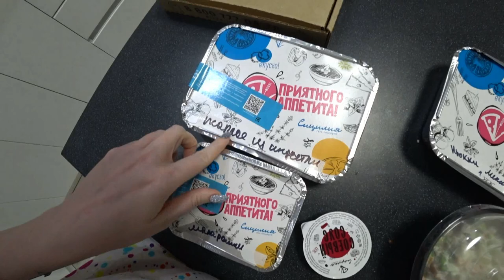Последний влог/ Паника/ Врачи SilenaSway_Силена Вселенная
Снова панические атаки, заболела, еду к врачу, последний влог, работаю не смотря на состояние, Подарок для Дэни